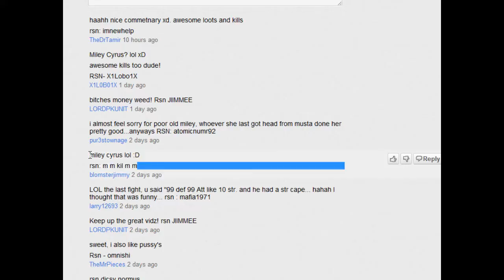10m Giveaway Winner!! Giveaway Weekly!!! I FKED RUNESCAPE!! LITERALLY!!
RUNESCAPE HAS ALWAYS FKED ME BUT THIS TIME IM FCKED THEM!!\

comment on the 2- 3 videos a week to win
Winner Everyweek!!

Ignore:
rs elvewatford
rs elvewatford
1 Pure Devil, Evilsexc, Dizzy Mauler, I Shonomercy, E4t F0od Nub, Im Easy Xp, Iminsan3, Pure insan3, and Xoxofuryxoxo.